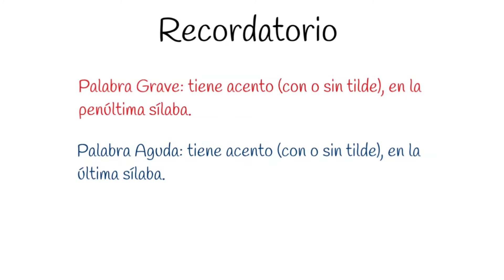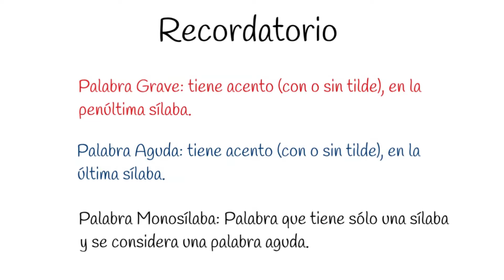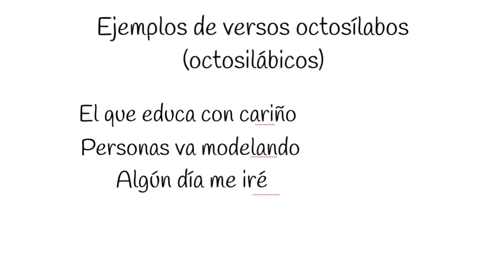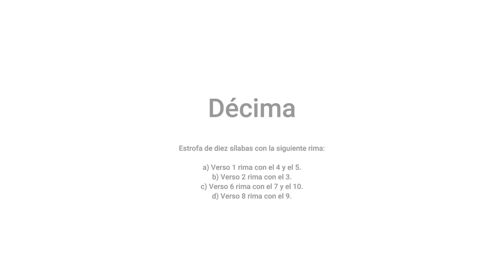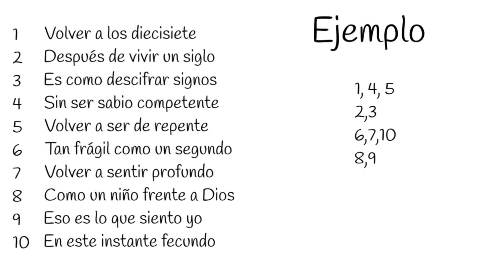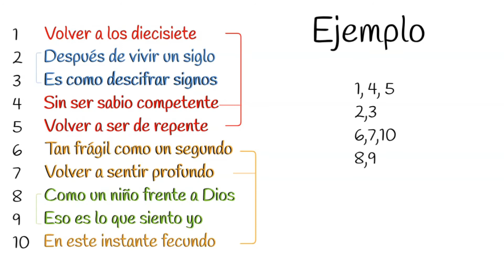La décima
Para aprender a crear décimas de la poesía popular Chilena